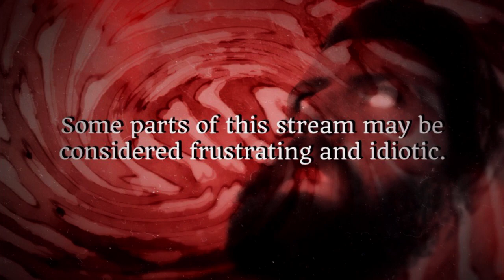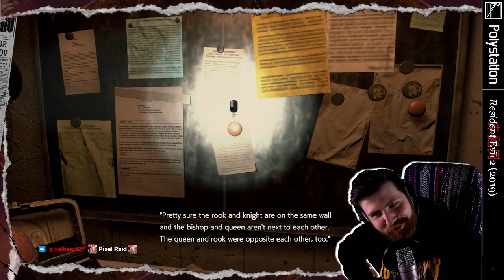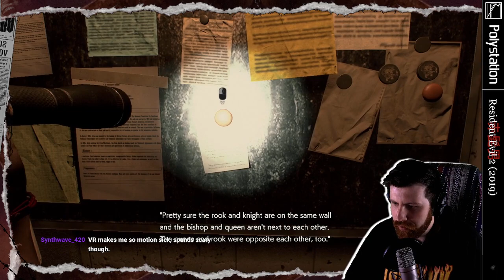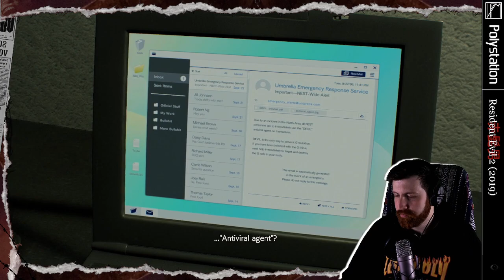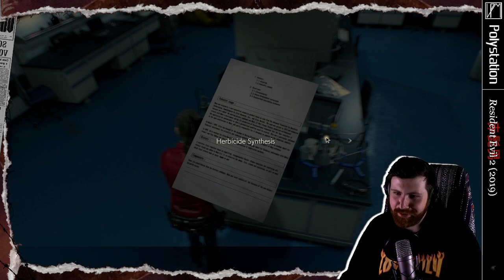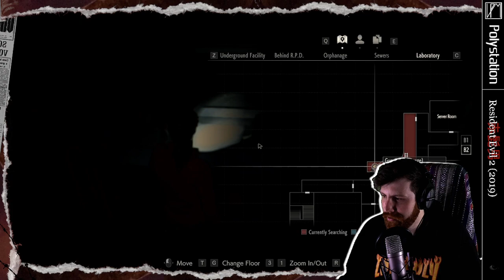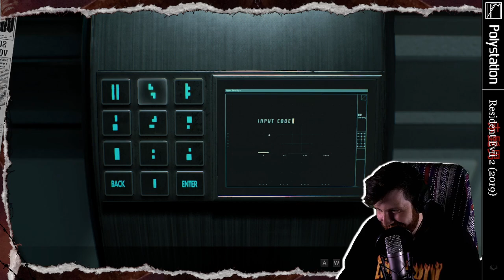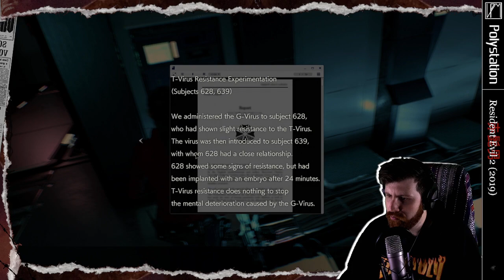𝕃ℙ𝕄 // Resident Evil 2 (2019) // First Person Mod // Claire A // Stream #3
0:00 Poly is making coffee
7:59 Poly is chatting
11:22 Poly is playing
55:13 BRB Skip #1
1:43:06 BRB Skip #2